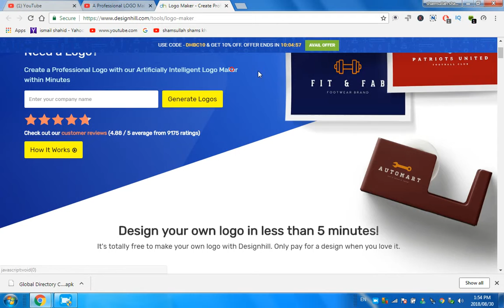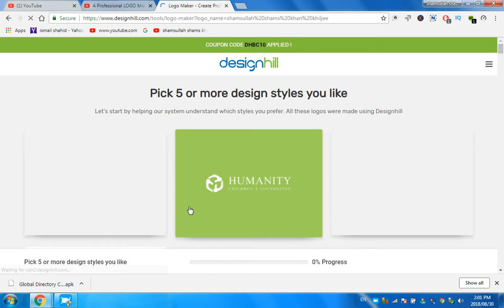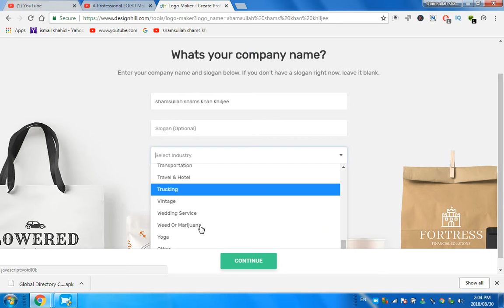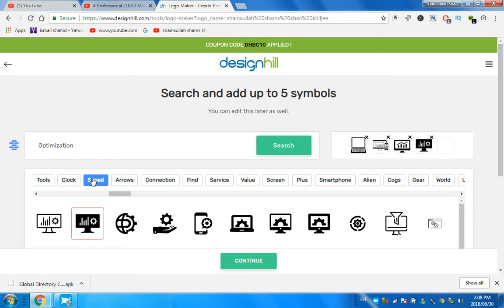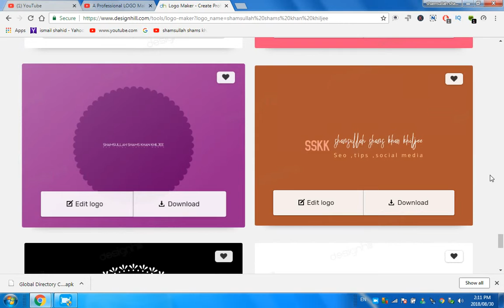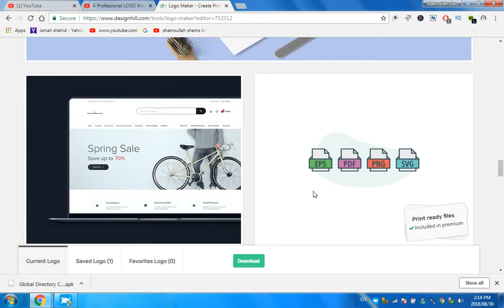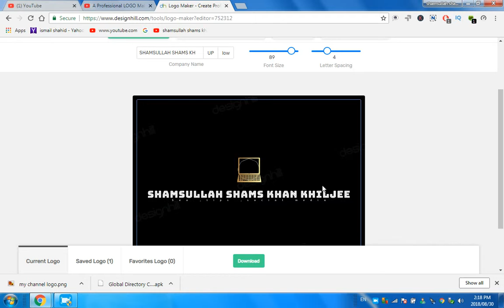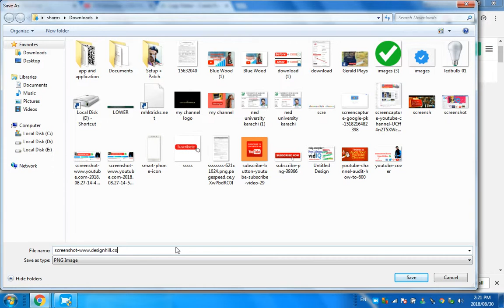create a professional logo for your youtube channel No Design Skills Required download free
in this video i show you create a  professional logo for your youtube channel
A Professional LOGO Making Tool for Your Business & Company ! No Design Skills Required
The Best & Professional Logo making online tool or website where you can create awesome logos for your business & company which can be used on your website , visiting card , social media accounts & other merchandise or gift items .
It is very easy to create professional & attractive looking logos using  Designhill , no design skills are required  , even you can hire their designers for creating extremely high quality logos for big firms.
At Designhill, we endeavour to provide a reliable marketplace for graphic design, graphics, logo design, banner design, packaging design, merchandise design, web design and many other designing works.

Designhill provides an interactive interface that allows the customers to give real time feedback and ratings to design works, to help the designers better understand the customer's expectations!. Customers can browse our top designers and choose their favourites to work on 1 to 1 basis.

We provide a great platform for designers to create portfolios, showcase their design works and avail great work opportunities. We also have a ready-made logo store, where customers can buy ready made logo templates, customized for free within 24 hours. All the logo templates have been carefully curated, so our customers can get the best logo design for their businesses.

In October 2014, Designhill's Co-founders Rahul Aggarwal and Varun Aggarwal, launched Designhill in an office in New Delhi, India, with a team of 4 developers and 2 designers to pioneer a new kind of marketplace for the design industry.

Upon launch, Designhill quickly caught the attention of business owners around the world looking for a fast, reliable and quality alternative to the traditional design companies. The service received an overwhelming response from around the world, allowing the company to grow rapidly to a team of more than 25. Designhill recently opened an office in Gurgaon, India and a subsidiary company and office in Delaware, United States.

almuqqadarelectric.akmin.net